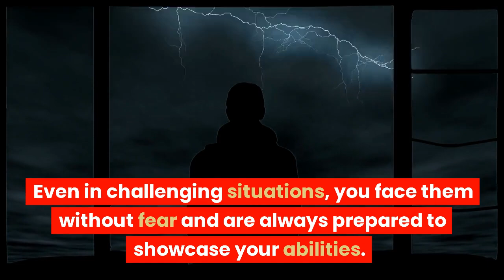Praise post | Self Healing | You are a wonderful person!!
Today, praise yourself. It's a day for you.